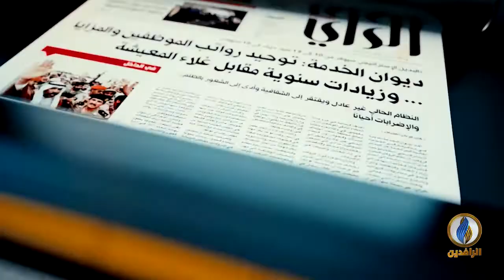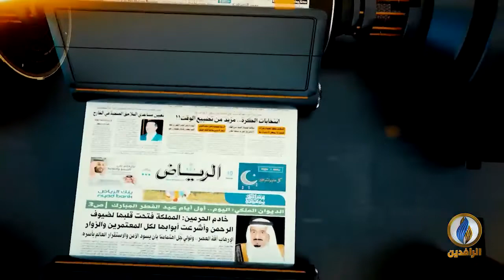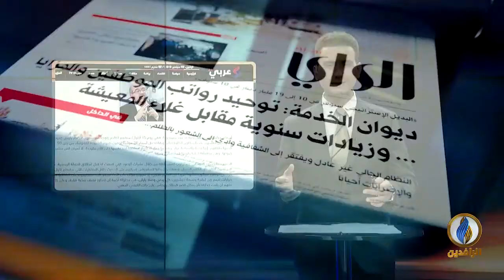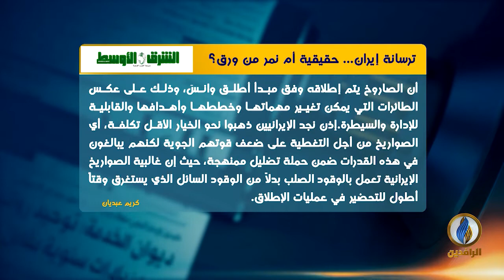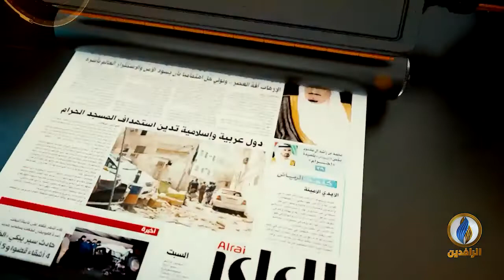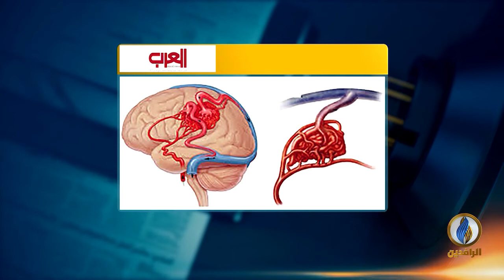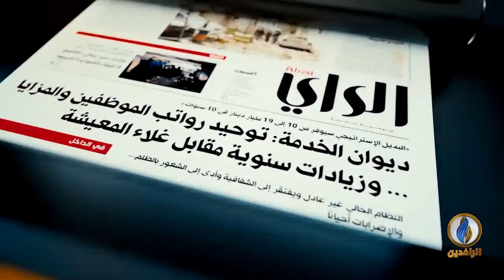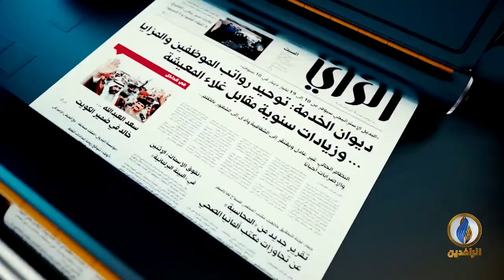صدى_الأقلام | 2 - 09 - 2019